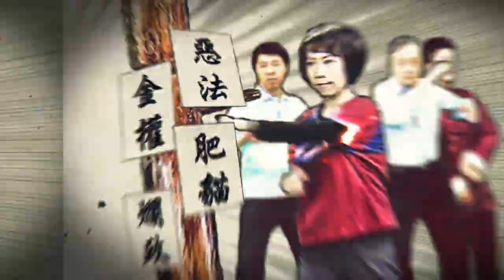2018.03.19中天娛樂台《夜問打權》預告 貪扁+貪官陳哲男=高雄之光？陳家二代也吃定南部人！？